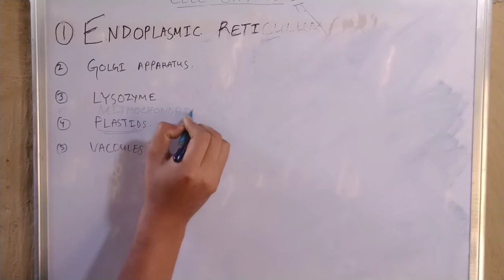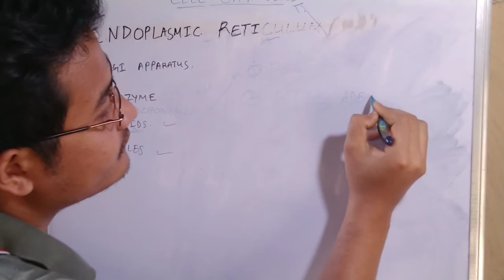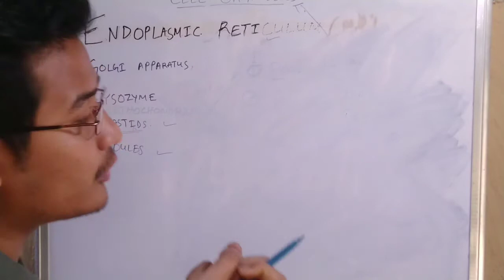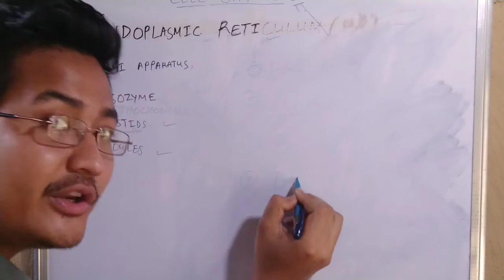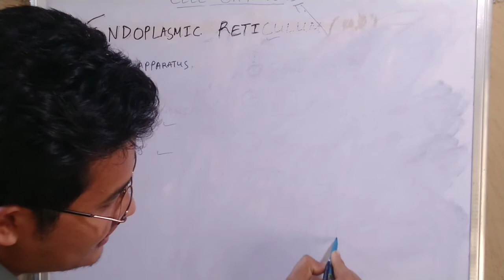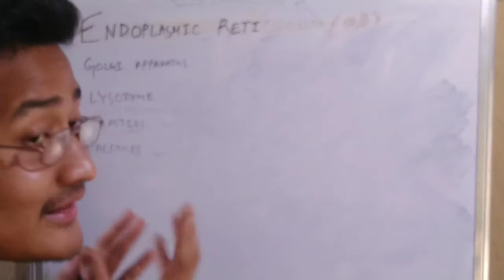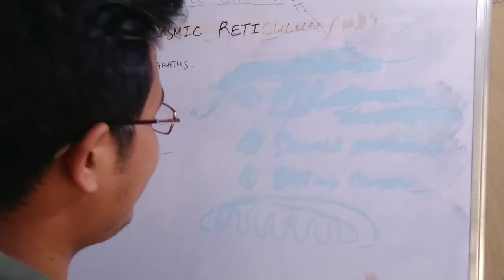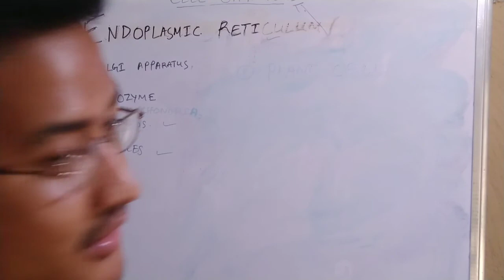THE FUNDAMENTAL UNIT OF LIFE||PART12||CLASS9||MR.DARIG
Hey so here I started teaching class 9 science. As I divide the subject into four section CHEMISTRY,PHYSICS,BIOLOGY, ENVIRONMENT SCIENCE.
Let learn with ease,I will share how you can memories all the terminology . I will make it so simple you will love your subject. So,let's rock.